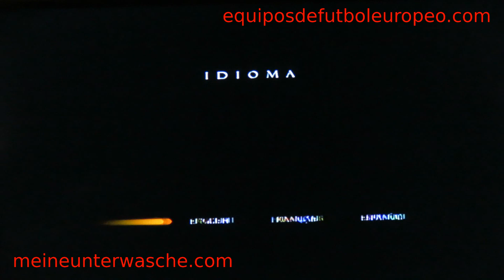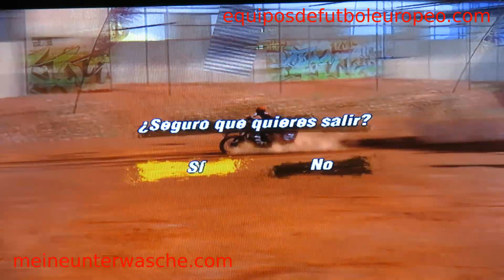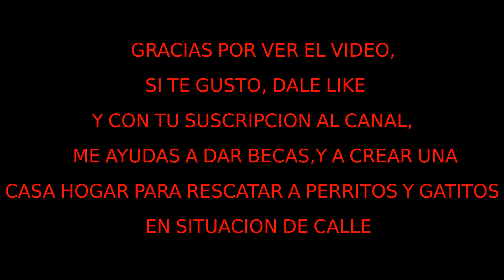MOTOR STORM PS3 #9